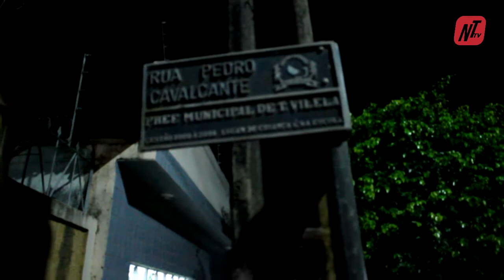Último dia de Carnaval em Teotonio é marcado por atrações culturais e nacional